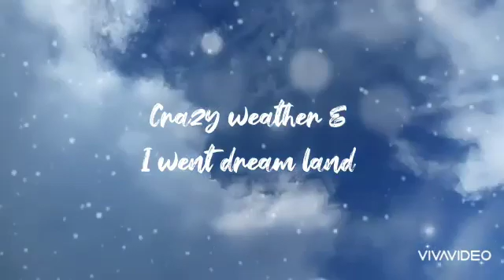Crazy weather | Dream world | The Hill girl